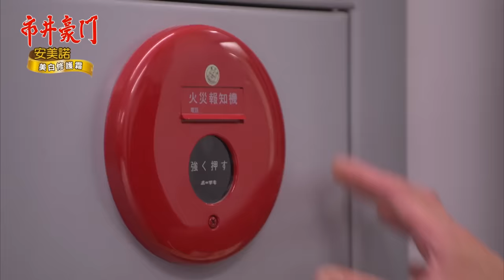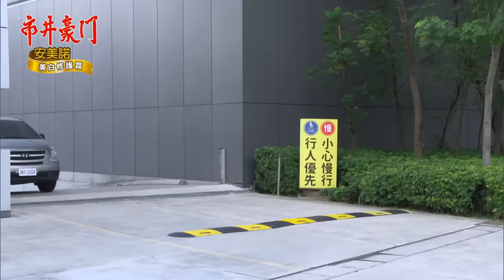市井豪門 EP281 市井好門｜Billionaire Story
【惡人悽慘報應　市場人人都是「好門」】
俊豪忌妒惠婷搶走他爭奪一輩子的總經理之位，潛入壹品綁走惠婷來到崖邊，甚至持槍打傷前來救援的俊杰，湘美有貴見狀連忙上前呼喊俊豪勇於面對罪責，爸媽會陪他度過牢獄……

心陽代替彥彬參加市場改建動土，李高淑芬感概說道，所謂豪門不是建築有多富麗堂皇，只要家人能齊聚，就會是最幸福的「好門」！

00:00:00 俊杰遠行，志英承諾永遠的家
00:04:12 壹品新總經理失蹤，綁匪就是「他」！？
00:09:33 俊豪犯下惡行，李家眾人親情呼喊
00:21:01 湘美為子復仇，對海王開槍
00:28:23 惠婷安康顧植栽，俊杰獻上祝福
00:30:13 曉冬等彬郎出獄，心陽繼承兄業
00:31:39 湘美發願贖罪，帶髮修行積德
00:32:50 市場改建動土，人人都是「好門」